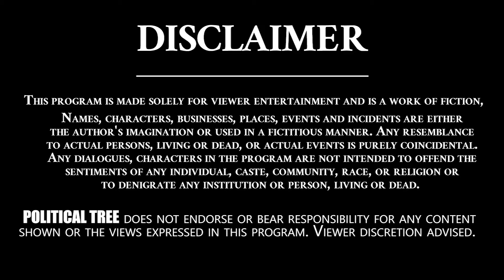Badrachalam Ex CPI MLA Sunnam Rajaiah Passes Away | Bhadrachalam Former MLA | Political Tree